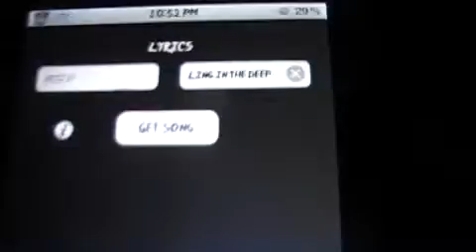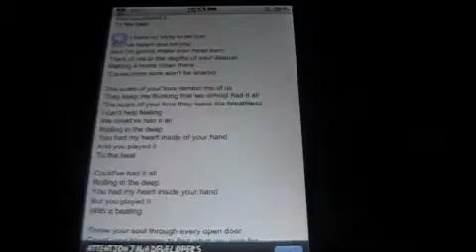Cydia App Lyrics (Find any song lyrics SUPER FAST)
This app will fing any song lyrics really fast.